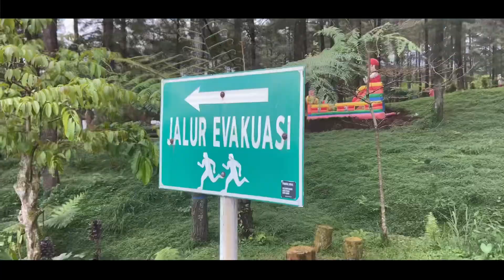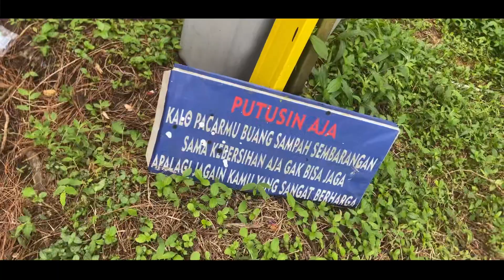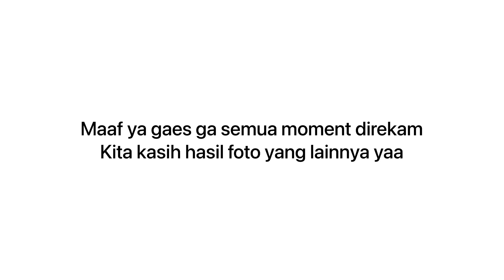POV Prewed Di Hutan Limpakuwus Purwokerto |Canon Rp|Sigma Art 35mm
Halo Sobat Potret Waktu,kali ini kita lagi ada di hutan pinus limpakuwus untuk melakukan sesi pemotretan Prewed dengan tema Adat Jawa & Gaun Modern

For make up kalian bisa cek instagram

open jasa foto & video daerah Purwokerto,,Ajibarang,Cilongok dan sekitarnya📸